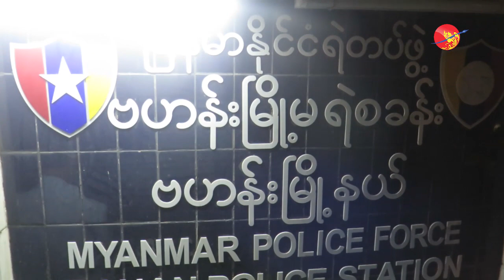အဆိုတော် ဖြိုးပြည့်စုံနဲ့ အပေါင်းအပါများအား ဗဟန်းမြို့မ ရဲစခန်းမှာ အမှုဖွင့်ထား (ရုပ်/သံ)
"ဖမ်းတာက မူးယစ်အဖွဲ့က ဖမ်းတာ။ မူးယစ်အဖွဲ့က ဖမ်းပြီးတော့မှ အမှုဖွင့်တဲ့အခါကျတော့ မူးယစ်မှာ အမှုဖွင့်လို့ မရတဲ့အတွက် သူ့အပိုင် မြို့နယ်မှာ ဖွင့်ရပါတယ်။ မြန်မာပလာဇာ ဖြစ်တဲ့အတွက် ဗဟန်းမှာ ဖွင့်ပါတယ်။ အဆိုတော် ဖြိုးပြည့်စုံပါတယ်။ တေးရေး ငြိမ်းချမ်းကို၊ ရော်နီစန်းလွင် သူကလည်း တေးရေးပါပဲ။ အဲ့ ၃ ယောက်ကို မူးယစ်ဆေးဝါးနဲ့ ပတ်သက်ပြီး မြန်မာပလာဇာမှာ သတင်းအရ ဖမ်းဆီးခဲ့ပါတယ်"လို့ ဗဟန်းမြို့မ ရဲစခန်းမှ ရဲမှူး သိန်းဝင်းက မီဒီယာများကို အခုလိုပဲ ပြောပါတယ်။

ရိုက်ကူး - ချစ်ပိုး
တည်းဖြတ် - ဝေဝေနှင်